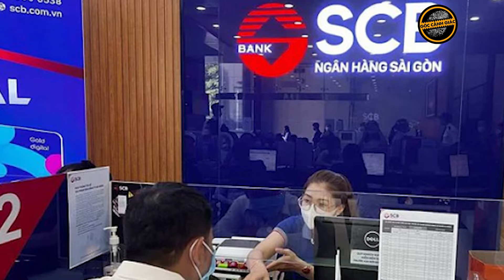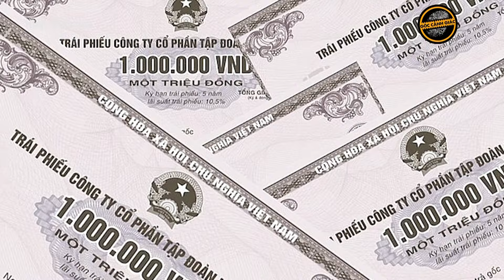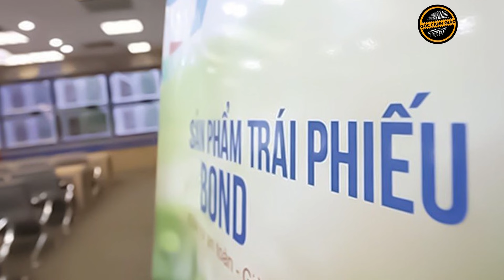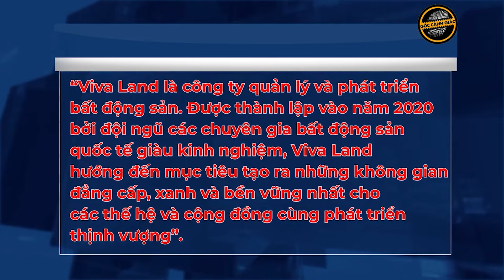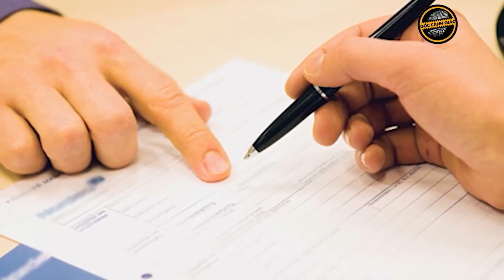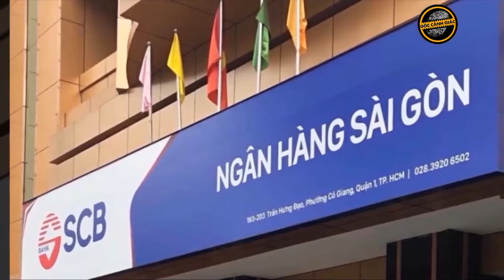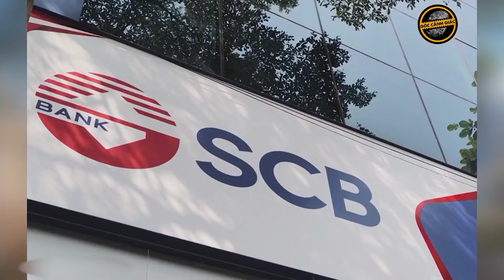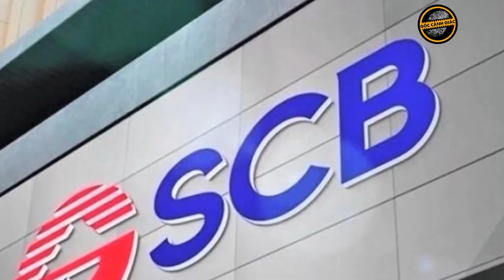Cơ quan chức năng ở đâu khi bà Trương Mỹ Lan “một tay che trời”?